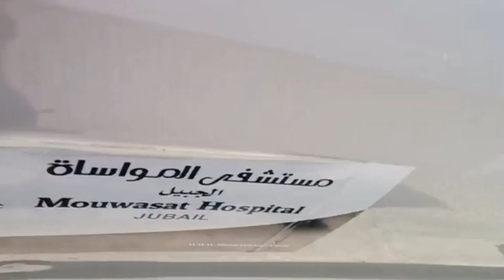Driving Saudi Arabian kese koro